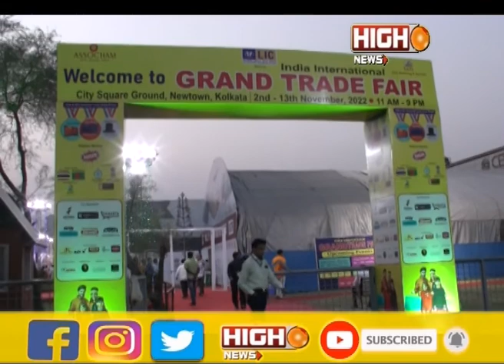NEWTOWN TRADE FAIR